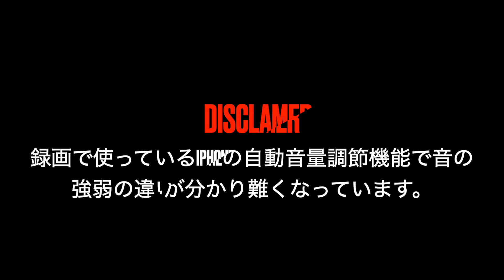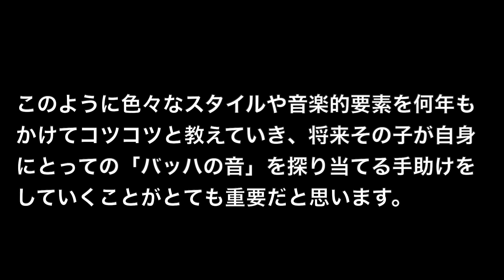【レッスン動画】バッハのインベンションから学ぶカンタービレ奏法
バッハはインベンションからカンタービレ奏法を学んで欲しいと書いています。今回のインベンション第4番のレッスンでは「歌い方」に重点をおいたレッスンをします。小さい年齢の頃から色々なアングルからスタイルや演奏方法、音楽の捉え方を教えていき、将来その子が独自の「バッハの音」を見つけられるように導いていくことが目的です。

これまでに、アメリカのノースカロライナ芸術大学、イリノイ大学アーバナ・シャンペーン校等で教鞭をとり、数々の国際コンクール入賞者を輩出した。ニューヨークAmerican Protege Societyより教鞭功労賞授与 (米国)。イリノイ大学にて教鞭優秀賞(Excellence in Teaching Award)受賞(米国)。2019年２月に日本に移住、リシュモア音楽院の音楽監督に就任した。